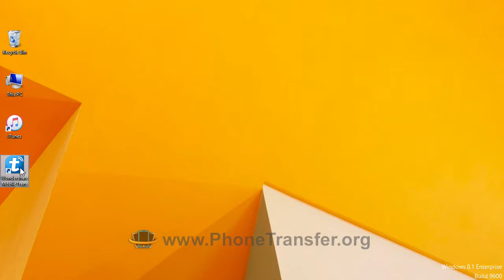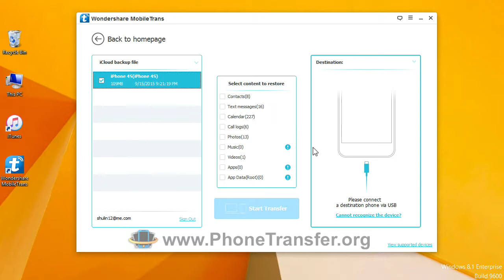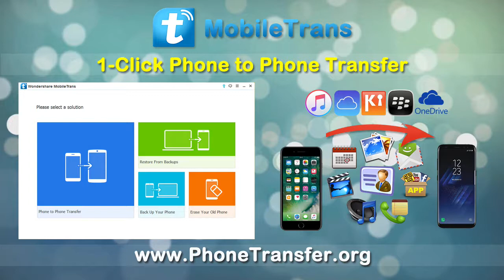Download iCloud Videos to S8 | How to Download Videos from iCloud to Samsung Galaxy S8 Plus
▶ Transfer between Samsung, iPhone, Nokia and Windows Phone in 1 Click!
▶ Easily transfer photos, videos, calendar, contacts, messages and music from old Phone to Samsung Galaxy S8, S8 Plus
▶ Backup and restore data on your device to a computer with one click.
▶ Takes less than 10 minutes to finish.
▶ Enable to transfer from HTC, Samsung, Nokia, Motorola, iOS Devices and more to Samsung Galaxy S8, S8 Plus that run Android 7.0
▶ Works perfectly with Apple, Samsung, HTC, LG, Sony, Google, HUAWEI, Motorola, ZTE, Oppo, Vivo, OnePlus, Nokia and more smartphones and tablets.
▶ Fully compatible with major providers like AT&T, Verizon, Sprint and T-Mobile.
▶ Fully compatible with Windows 10 or Mac 10.12 Sierra

▶ Fully compatible with iOS 10.3 and Android 7.1